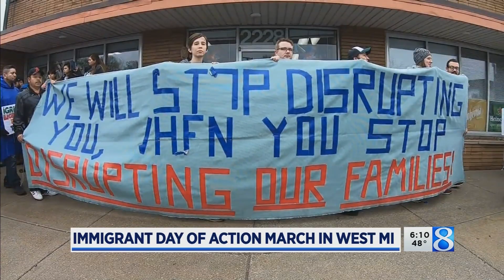Immigrant rights group marches for driver's licenses, May 1, 2019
Immigrant rights supporters took to the streets of Grand Rapids, Kalamazoo and Detroit Wednesday to call for driver’s licenses or permits for people who are in the country illegally.

Like my page on Facebook Justin Kollar
Follow along on Twitter @kollarjustin